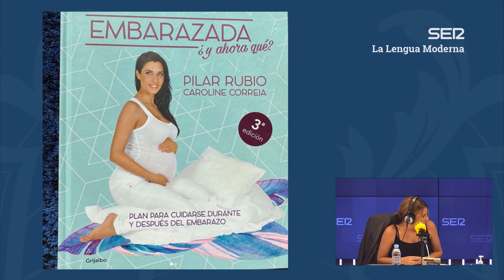La interna rumana de Pilar Rubio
Todos los contenidos de 'La Lengua Moderna' en Cadena SER a la carta